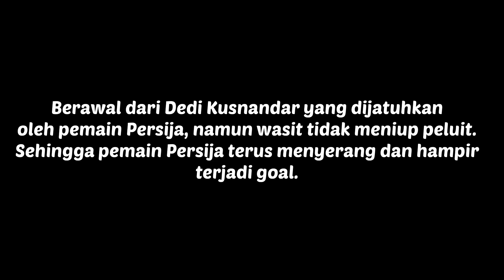Kedua Official dan Pemain PERSIB dan PERSIJA Ribut | DEMARD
Terjadi keributan di pinggir lapangan antara kedua pihak official tim Persib dan Persija. Dimulai ketika Dedi Kusnandar terjatuh tetapi wasit tidak meniup peluit dan pemain persija terus menyerang sampai hampir terjadi goal. Akibatnya pihak official persib protes kepada wasit cadangan.